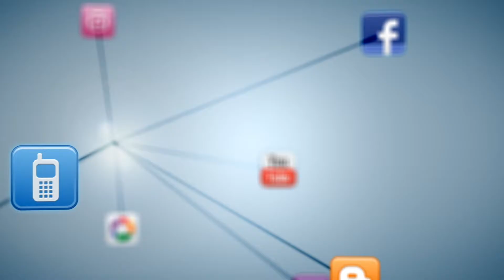Cant Take My Eyes off you by Wedding Live Band Melaka Malaysia [Blue Wave] 4pcs band 2016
We are Blue Wave Entertainment- Live Band from Melaka Malaysia, was established in 2010, has been more than five years of experience with hundreds of stage performances, including the wedding reception, corporate event, product launching, birthday party, annual dinner, anniversaries and other private functions.We provide unplugged live band performance.